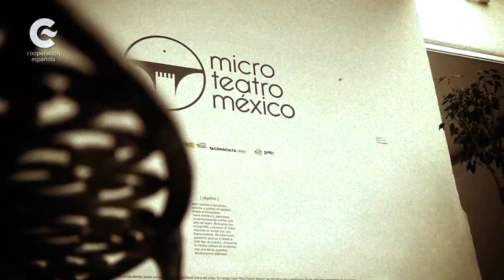Microteatro en el Centro Cultural España. La Tramoya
Breves obras de 15 minutos ahora en el Centro Histórico. Hoy  en La Tramoya,  Microteatro en el Centro Cultural España.